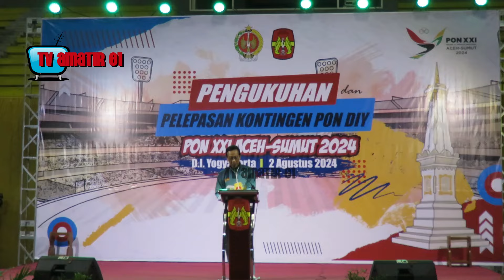AISHAMEGLIO ANAK DUTA SHEILA ON 7 MENJADI KONTINGEN PON DIY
Aishameglio Duta Chiara, anak pertama vokalis band asal Yogyakarta Sheila On 7 mewakili Daerah Istimewa Yogyakarta dalam ajang Pekan Olahraga Nasional (PON) XXI Aceh Sumatera Utara 2024

Dara cantik kelahiran 30 Agustus 2004 ini, awalnya berusaha sembunyi dari sorotan kamera, namun setelah keberadaannya diketahui dirinya hanya bisa tersenyum setelah menjadi perhatian.

Aishameglio mengikuti upacara pengukuhan dan pelepasan kontingen DIY yang dilakukan langsung oleh Gubernur DIY Sri Sultan Hamengkubuwono Sepuluh